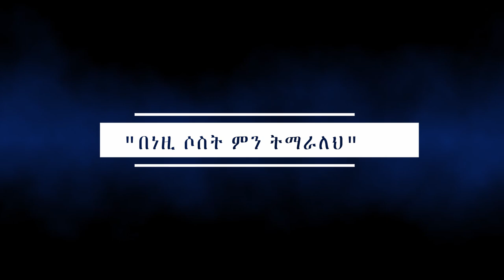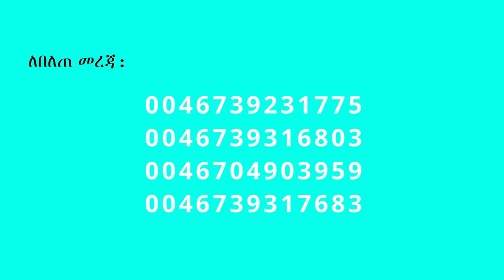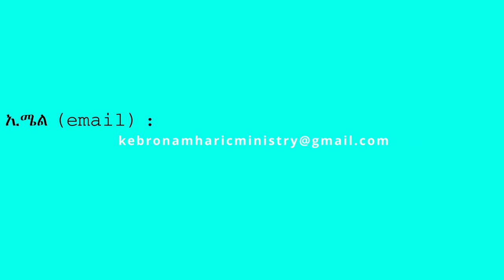20. "በነዚ ሶስት ምን ትማራለህ" በሐዋርያ ሕነሽም ኢትዮጵያ